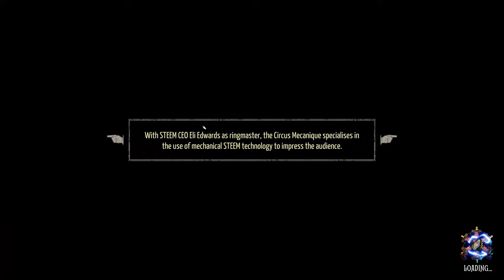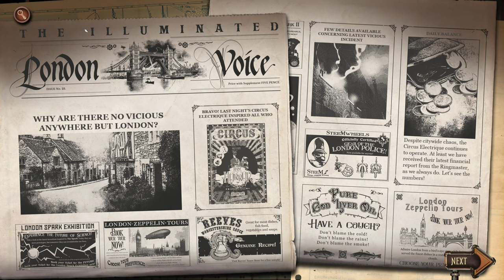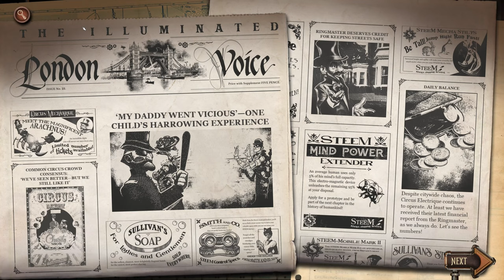Circus Electrique - Part 9 - Westend Of London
Circus Electrique  - Part 9
Westend Of London